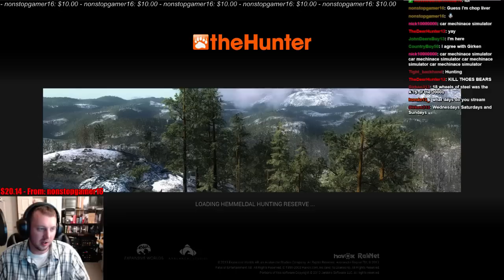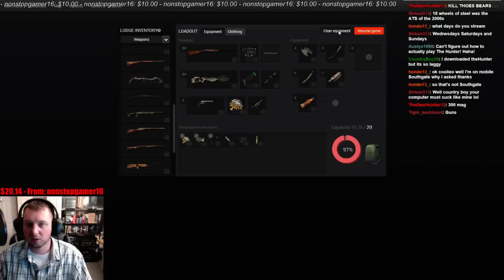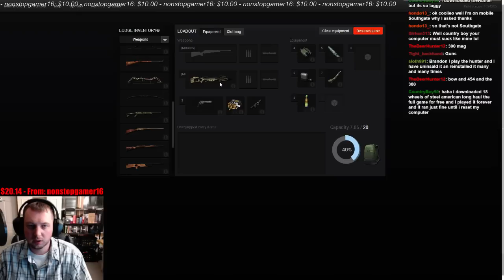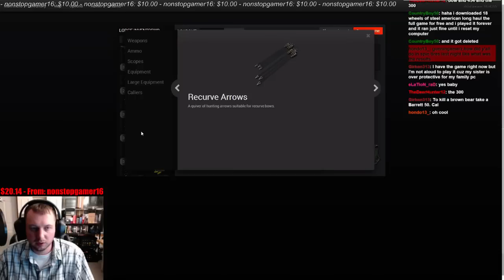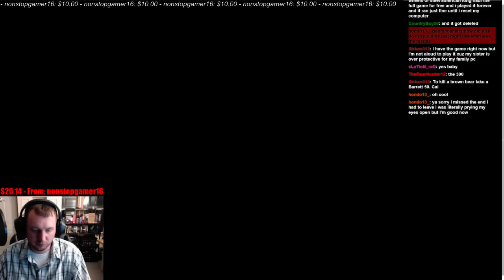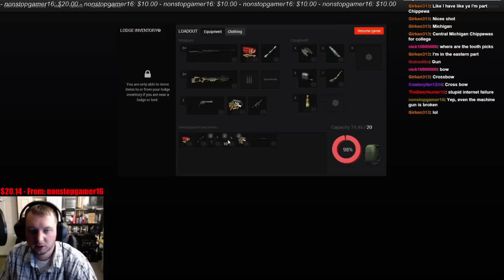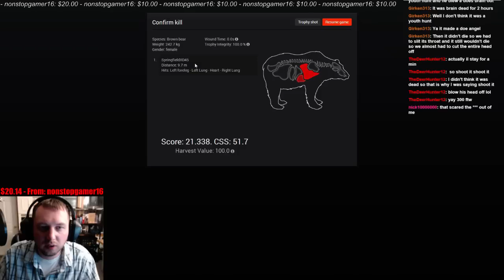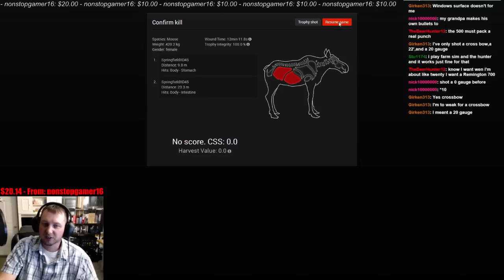theHunter - 10 Brown Bear Kills! New Weapons!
3vil and I went out for another Brown Bear hunt and had a goal to kill 10. I used Crossbow, Long bow, .454 revolver and the .300 Mag rifle. (This video was made prior to last weeks release of the new Muzzleloader.)